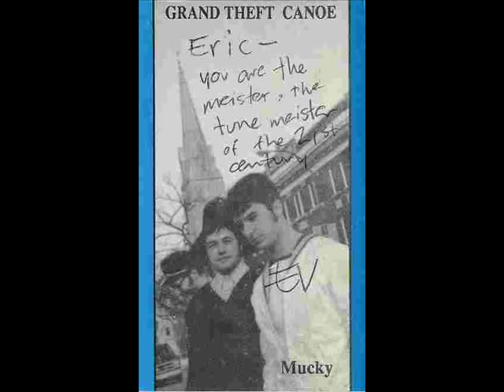Wally - Grand Theft Canoe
Track #5 on Mucky